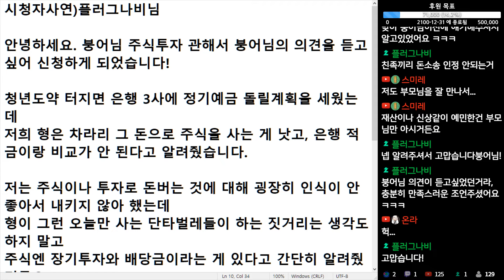(※시청자사연) 청년도약계좌 넣고 있는데 친형이 주식투자 해보라고 권유합니다. 어떡하면 좋을까요?